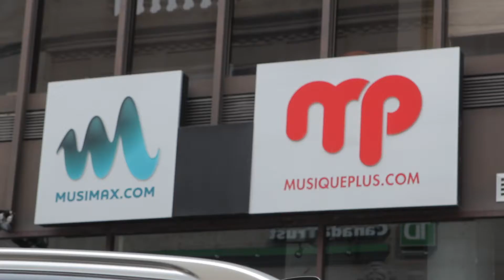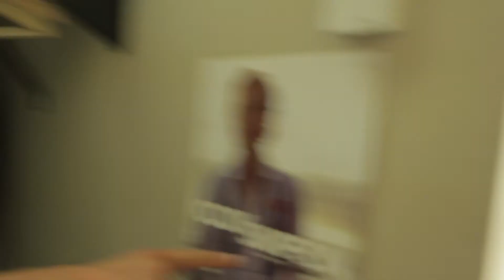Copy of Snippet of LIZZIFY | It's Like Shut Up!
W A T C H  A L L O F  S E A S O N  1